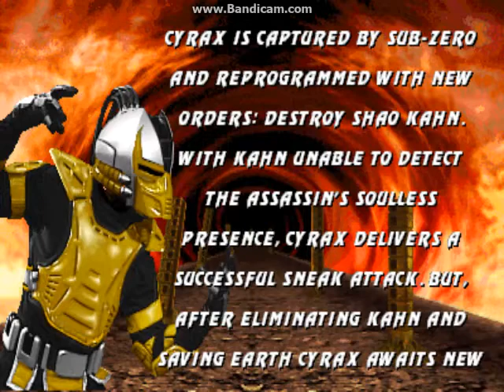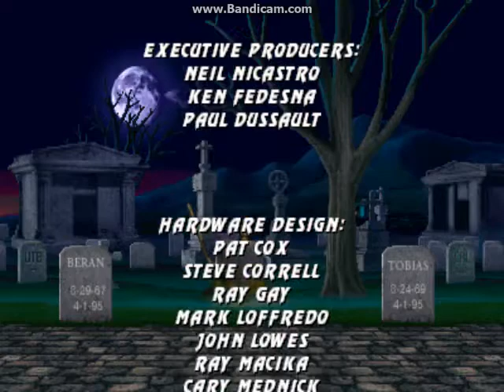Ultimate Mortal Kombat 3 (Arcade) - Cyrax Playthrough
My Arcade Mode playthrough with Cyrax